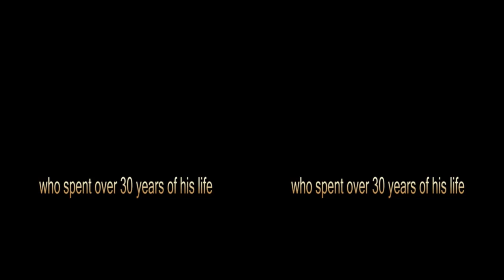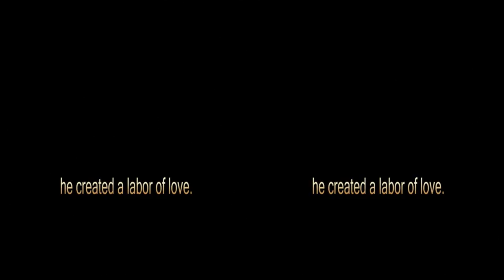Watts Towers documentary trailer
Trailer describing 3-D DVD now available at LACMA gift store, Hennessey & Ingalls in Santa Monica, Craft & Folk Art Museum on Wilshire Blvd., & on line at Berezin.com